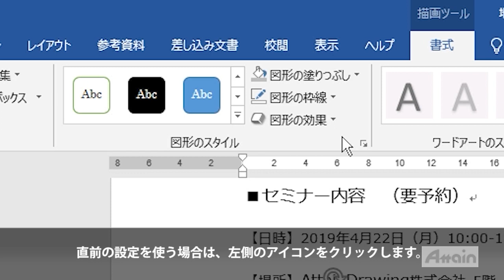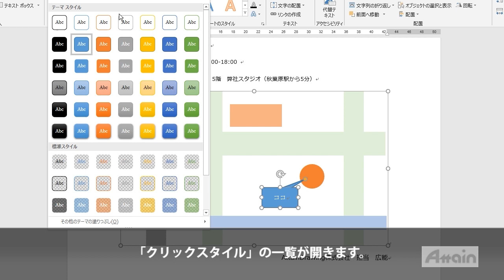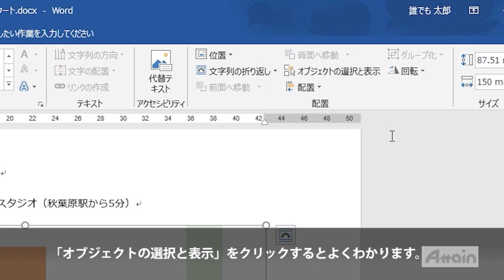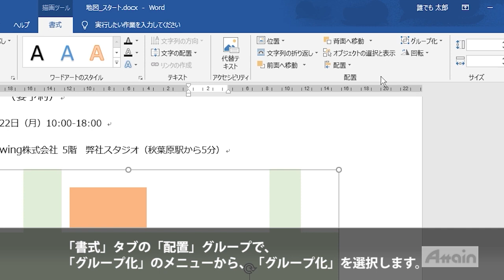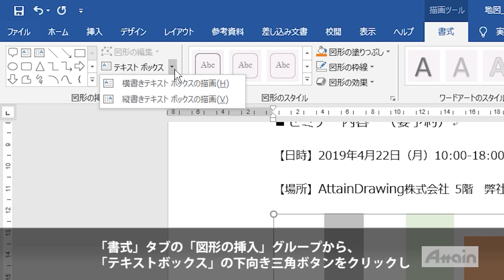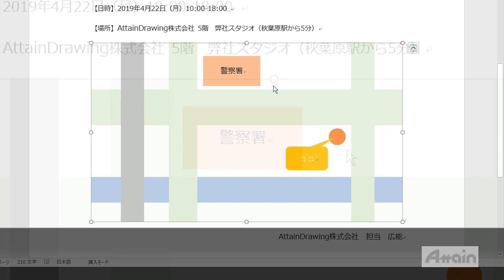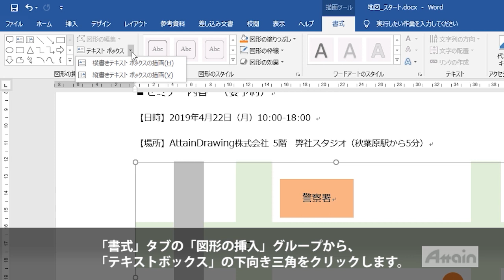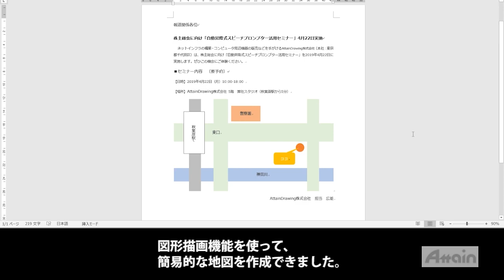【字幕版】ワード2019使い方講座 「図形とテキストボックス/図形の書式設定」 Office word 2019下巻 第3章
字幕版　誰でもわかる Microsoft Word 2019

「Microsoft Word 2019 使い方」講座では、初めてWord 2019を利用される方を対象に、
文字の入力や変換、段落の書式設定など、文書を作成するための基本的な機能と、
表を使った文書作成や図形・写真の利用方法など、
ビジネスや趣味でも利用できる便利な機能を中心に学習します。

Word、ExcelなどのOfficeソフトを習得することは、
仕事の中での事務作業にかかる負担を減らし、日々の業務の生産性の改善に繋がります。
Word、Excelでの資料作成やデータ入力に時間がかかる、研修だけでは覚えきれなかった、
転職の際にパソコンスキルを見られるので不安だ、といったお悩みをお持ちの方は
OAスキルを学ぶことがおすすめです。
ぜひ動学.tvの動画講座でOAスキルについて学び、ビジネスの場で実践していきましょう。

関連サイト
【エクセル2019使い方講座上巻 第5章「オブジェクトの操作」Excel 2019 使い方講座】

誰でもわかるMicrosoft Word 2019 上巻では、文字の入力や変換、段落の書式設定など、
文書を作成するための基本的な機能を中心に学習します。

誰でもわかるMicrosoft Word 2019 上巻（約64分）

１．Wordの画面構成
・Wordの起動
・文書の新規作成
・文書を開く
・Wordの画面構成
・クイックアクセスツールバー
・表示モードとズーム操作
・文書の保存
・互換モードと変換

２．文字入力操作の基本
・入力モードの変更
・文字の入力と変換
・IMEパッド
・文字の挿入と上書き
・文字のコピーと貼り付け
・貼り付けオプション
・オートコレクト
・検索と置換

３．文字の書式設定
・文字列の方向
・文字と段落の選択
・文字の書式設定
・ミニツールバー
・文字の効果

４．段落の書式設定
・段落の配置
・行間の設定
・タブとインデント
・拡張書式
・書式のコピー/貼り付け
・箇条書きと段落番号の設定

５．印刷
・印刷

1) ビジネス
・ Microsoft Word
・ Microsoft Excel
・ Microsoft PowerPoint
・ Microsoft Access
・ Excel VBA
2) DTP・グラフィックス
・ Adobe Photoshop
・ Adobe Illustrator
・ Adobe InDesign
3) Web
・ Adobe Flash Professional
・ Adobe Dreamweaver
・ Adobe Fireworks
・ HTML5
・ XML
4)映像・DVD・音楽編集
・ Adobe Premiere Pro
・ Adobe AfterEffects
5)特定用途ソフトウェア
・ AutoCAD
6) 情報技術・資格学習

代表者：代表取締役社長　本多成人
設立：1992年4月
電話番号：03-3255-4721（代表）